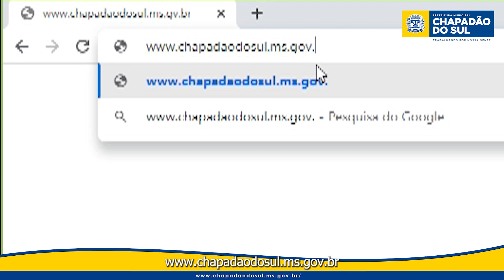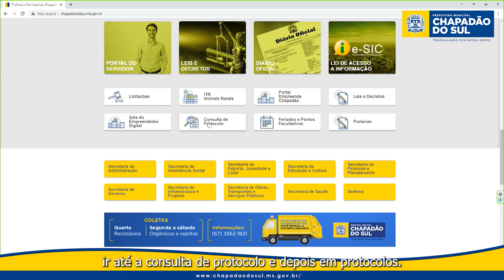Licenciamento Ambiental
Confira o passo a passo para ter seu licenciamento ambiental.